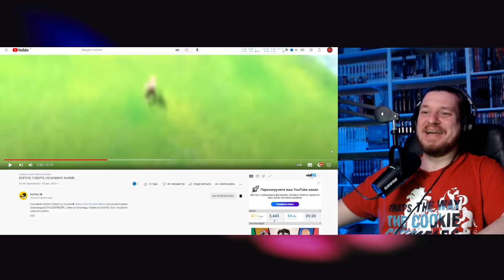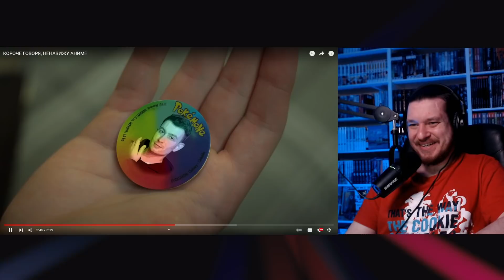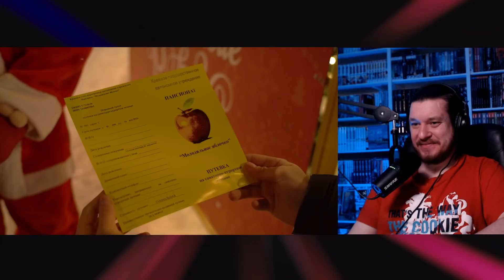КОРОЧЕ ГОВОРЯ, НЕНАВИЖУ АНИМЕ | РЕАКЦИЯ НА ONETWO